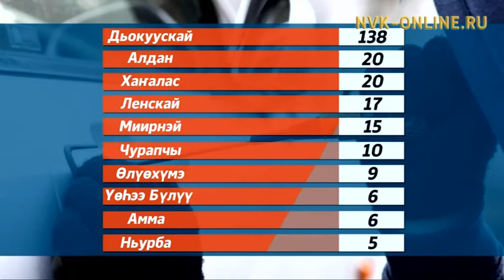Дьокуускайга массыынаны уораллара элбээтэ. Уоруйахтар хайдах үлэлииллэрий?